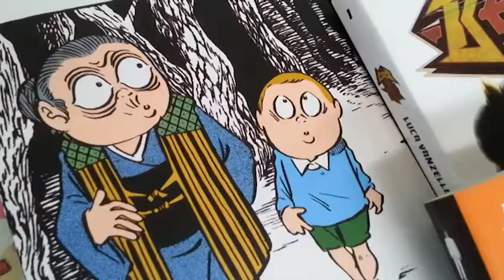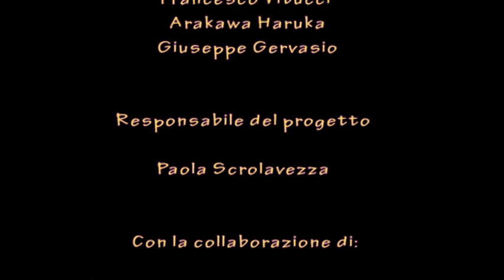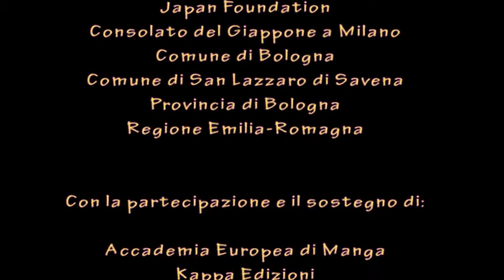Nippop 2013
NipPop 2.0 - Crossing Boundaries: Trans-culturalismo pop dal Giappone all'Italia